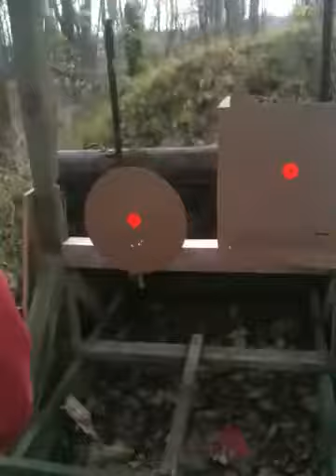Daughter and her .44 Mag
My Daughter getting her .44 Mag CVA Scout out for the first time this year, throwing some lead down range getting ready for Deer Season. Shots were at around 70yds. Nice little range to play around on, especially in your own back yard.